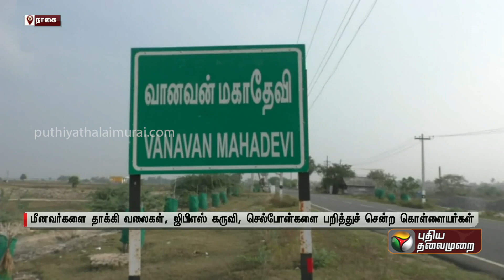தமிழக மீனவர்களை தாக்கிய இலங்கை கடற்கொள்ளையர்கள் 6 பேர் மீது வழக்குப்பதிவு | Nagai | Fishermen | PTT